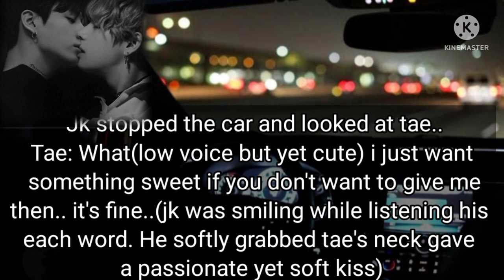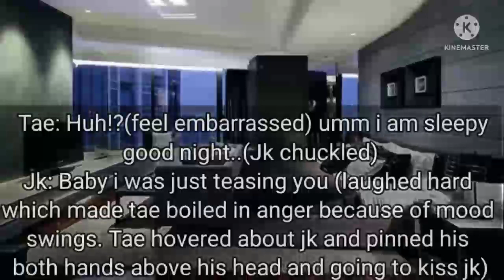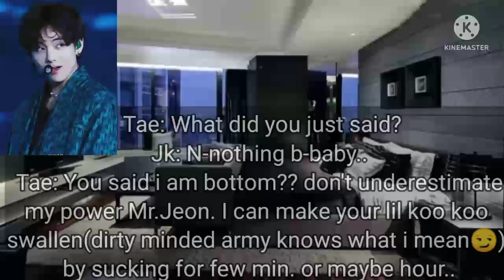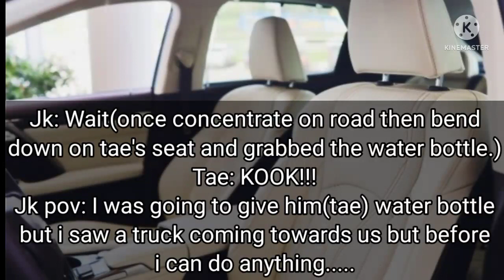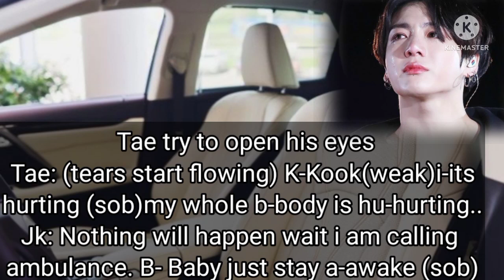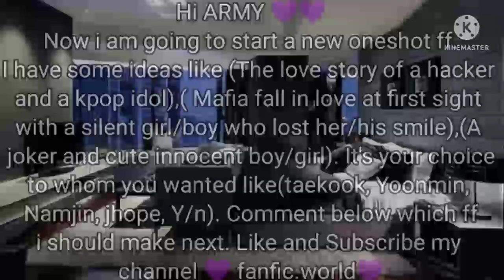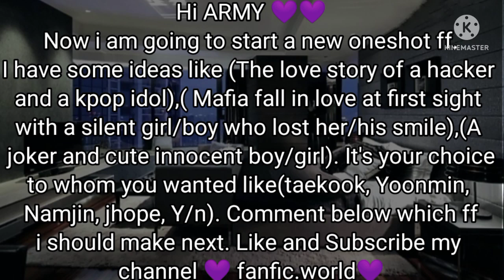When they both got into an accident and lost their first baby. Taekook FF part#4 last part.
Hi Army💜🤗
Sorry for getting late..
But now I am going to start a new fanfiction so please suggest me some of these(you can check in the end of the fanfiction)
💜fanfic.world💜 for getting amazing fanfiction on my channel.
SARANGHAE ARMY 💜💜💜💜